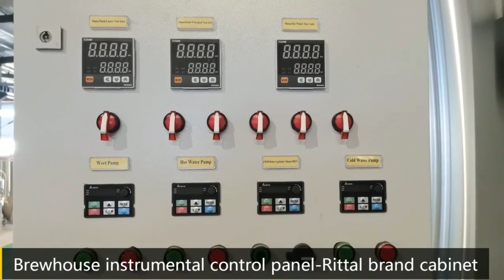Réservoirs de bière lumineux - Fermenteurs miniatures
Cette vidéo présente l'équipement de cuve de fermentation de bière de 3000 litres dans l'usine